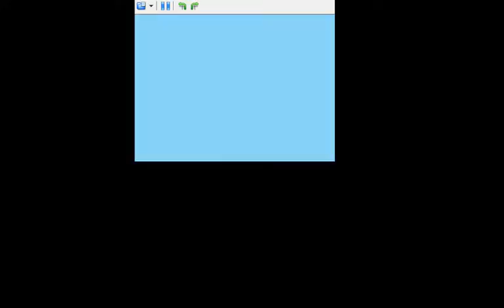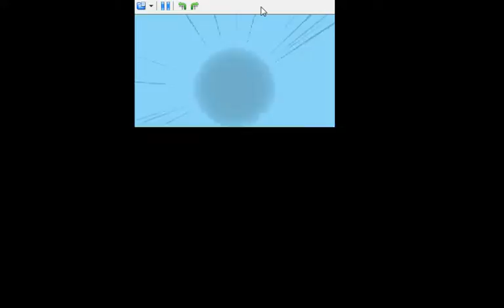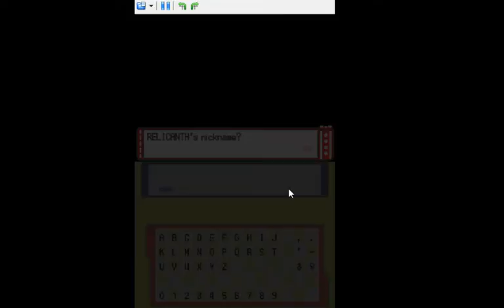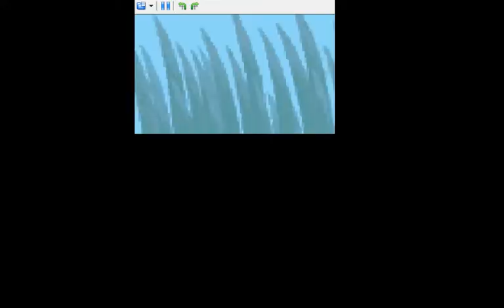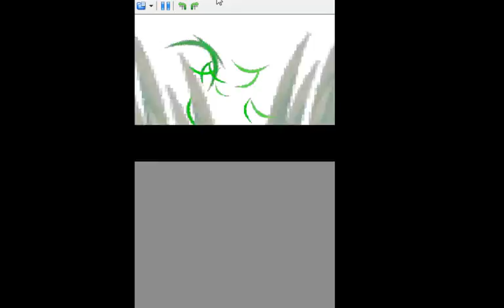[Nuzlocke] Pokémon Platinum [Part 2]